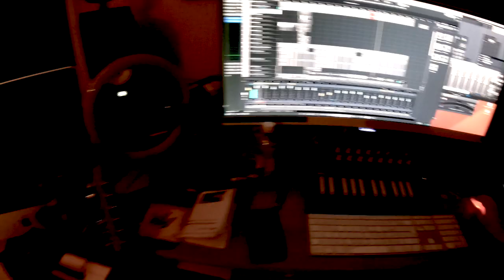DAVID READMAN - VLOG! "VOODOO CIRCLE - NEW ALBUM NEWS 2023!"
Hi folks! VOODOO CIRCLE NEWS!
Finally me and Alex met to work on the new VC album out sometime this year!

Peace! David

Big thank you to all the musicians who played on my solo album so far! Not only playing on it but the amazing videos!